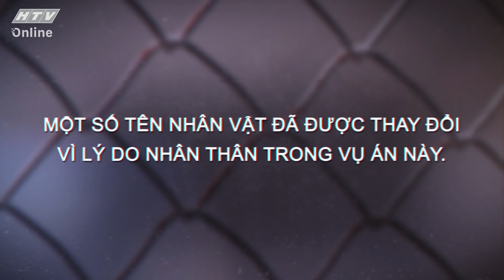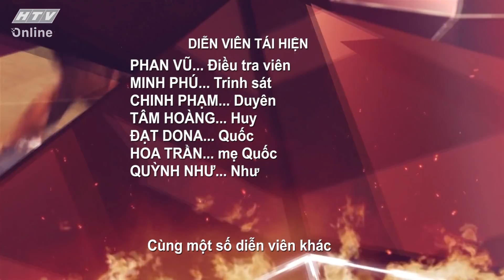NGỌN LỬA HUNG TÀN | LẦN THEO DẤU VẾT 2021 | VIVU TV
Lần theo dấu vết tổng hợp những vụ án gây chấn động dư luận